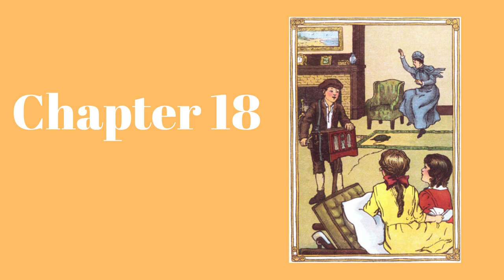Heidi by Johanna Spyri - Chapters 18 - 22 - Full Audiobook - READ ALOUD - Children's Classic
Full Audiobook version of the popular children's classic "Heidi" written by Johanna Spryri.

For children ages 7+

Narrated in English (AI generated voiceover)

The Narrated Nook For Kids is your resource for free children's classic audiobooks.   We use both AI generated and human voiceovers to bring the best classic literature to life.

Is there a specific children's classic audiobook you're looking for?

We hope you enjoy listening to our audiobooks!  Thanks for being here!

― Dr. Seuss